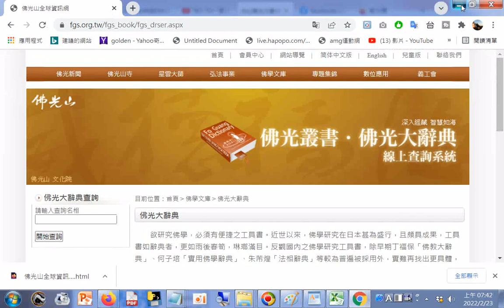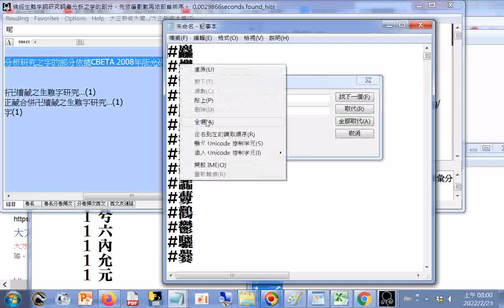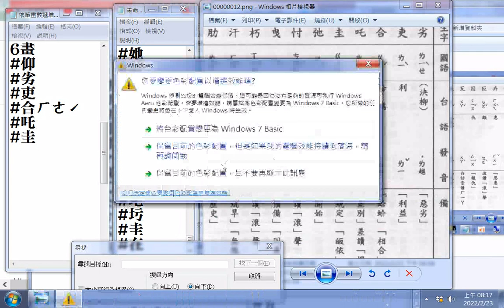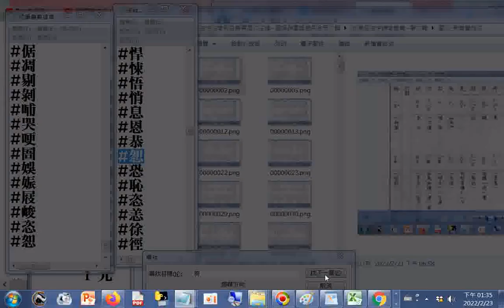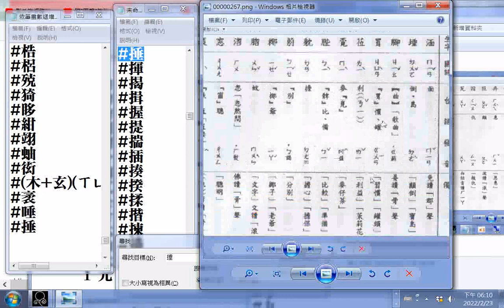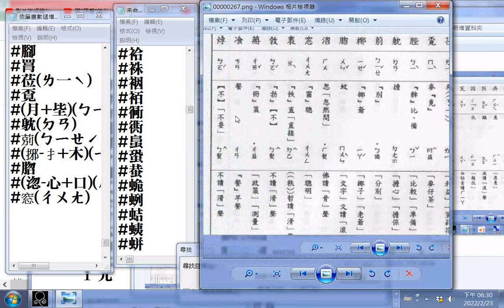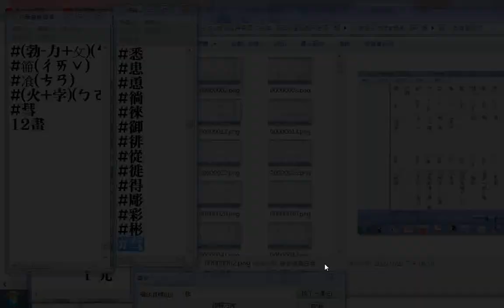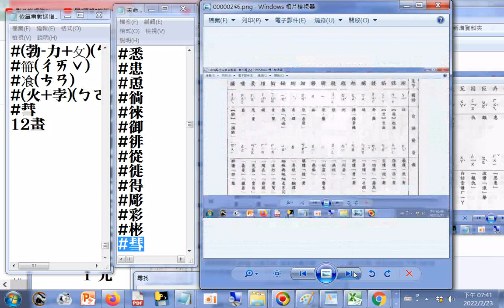查台語、閩南語讀音--01依筆畫數遞增排序 佛經生字注音與註解釋提仁主編 國語與臺語適用全冊六輯 06佛經生字讀音集彙 第六輯 2至12畫a+附加#佛光大辭典簡介網站能搜尋佛學名相術語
fgs_drser.aspx 佛光山全球資訊網佛光大辭典線上查詢系統